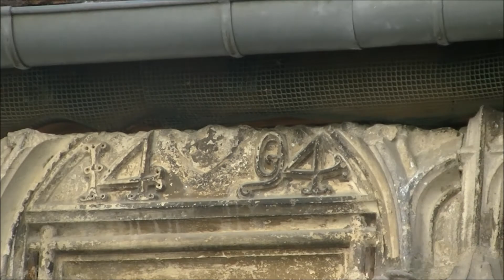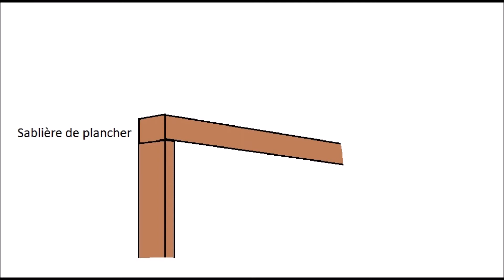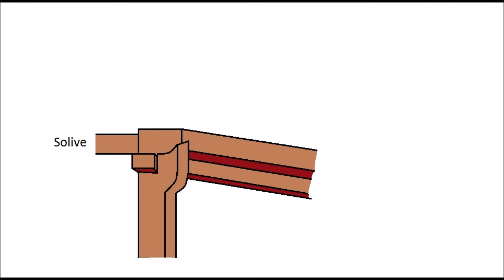Histoire de Bourges 28. Les maisons à pan de bois